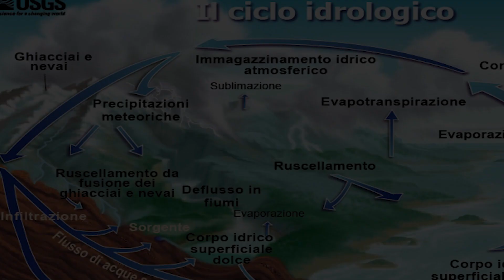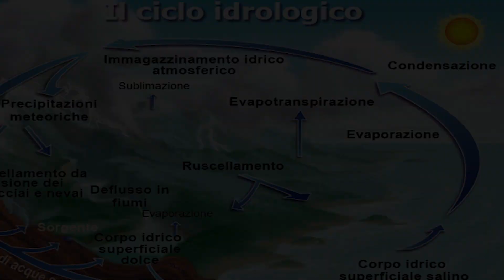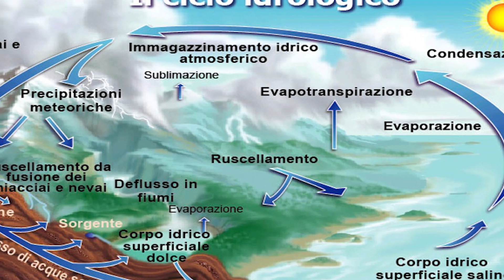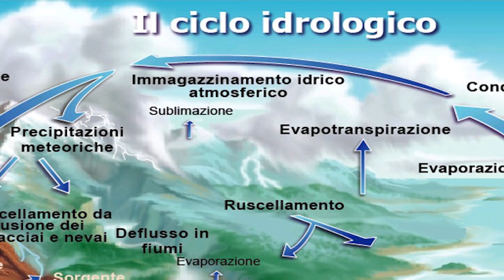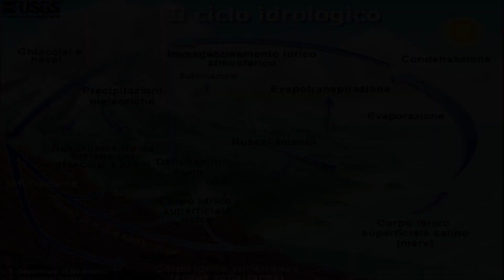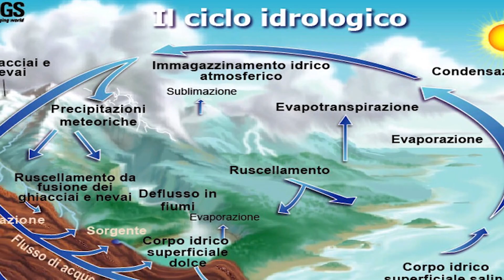WeUnitus | Andrea Petroselli - "Il ciclo idrologico"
WeUnitus: la nostra comunità attiva e presente, offline e online. Unitus c'è!